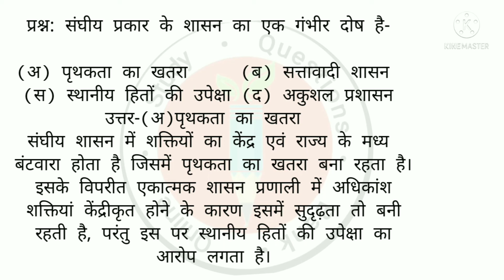संघीय प्रकार के शासन का एक गंभीर दोष#gk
संघीय प्रकार के शासन का एक गंभीर दोष